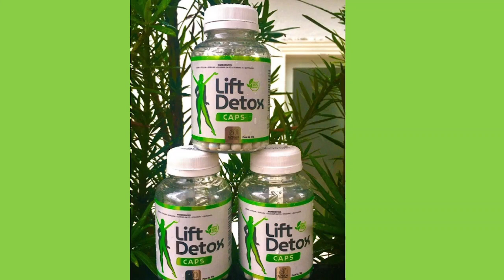⚠️ALERTA⚠️ Lift Detox Caps FUNCIONA? Lift Detox Caps – Lift Detox Funciona? Lift Detox – Detox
LIFT DETOX CAPS!!!

⚠️ Lift Detox Caps FUNCIONA? Lift Detox Caps – Lift Detox Funciona? Lift Detox – Detox

Lift Detox Caps como tomar - Lift Detox Caps é bom – Lift Detox

São 2 cápsulas ao dia, sendo uma antes de cada refeição principal do seu dia. Assim que você inicia o tratamento com o lift detox caps.

Lift detox caps - Lift detox caps funciona – Lift detox caps funciona mesmo

Sim! Lift Detox Caps é um produto emagrecedor natural, que age diretamente no processo de emagrecimento de forma rápida e saudável, que pode estar ajudando você que já tentou de tudo e sente dificuldades em perder peso e já fez várias dietas e nada aconteceu. Assim o lift detox caps possui uma ação que acelera o metabolismo, inibe o apetite, regula o intestino e além de possuir outros diversos benefícios ao corpo, como estar melhorando a saúde.

Lift detox caps composição - Lift detox caps bula – Lift detox caps emagrece mesmo?

A composição do lift detox caps, é 100% natural. Contém spirulina, vitamina e, guaraná, cromo, quitosana e psylium. Grávidas e alérgicos a crustáceos, não devem usar essa fórmula.

Lift detox caps original - Lift detox caps site oficial – Lift detox caps onde comprar

O lift detox caps é vendido somente no site oficial onde o produto é original, licenciado pela Anvisa, assim sendo 100% confiável. E evitando você cair em golpes ou falsificações, em sites de terceiros e não sendo confiáveis.

Lift detox caps emagrece mesmo

Lift Detox Caps benefícios:

Perda de peso;
Reduz vontade de comer doces;
Reduz Ansiedade.

(ACESSE O SITE OFICIAL PARA MAIS INFORMAÇÕES)